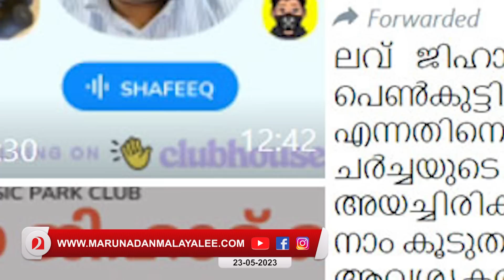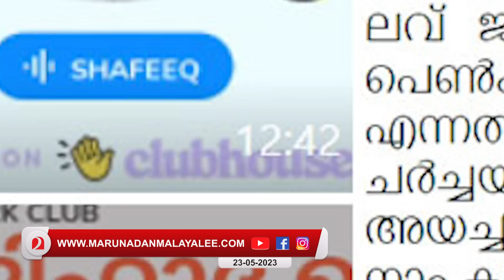മറുനാടനെ തീർക്കണം: ആ ഓഡിയോ ക്ലിപ്പിന്റെ പിന്നിലെന്ത്.? I Cpm viral audio against Marunadan malayalee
മറുനാടനെ തീർക്കാൻ അവർ രംഗത്തോ? ആ ഓഡിയോ ക്ലിപ്പിന്റെ യാഥാർഥ്യമെന്ത്...?